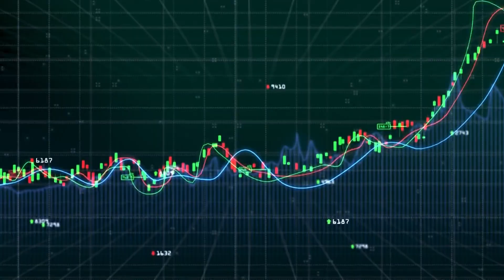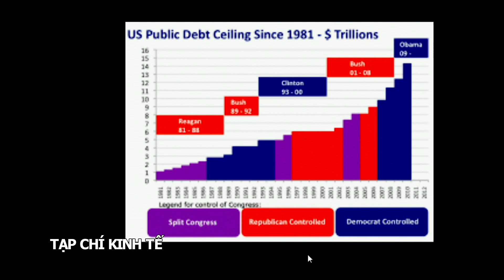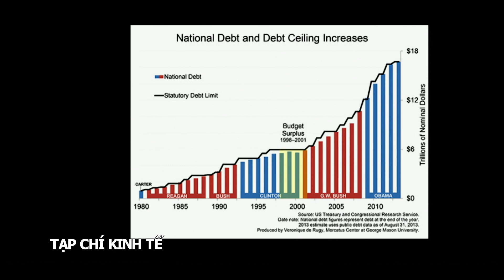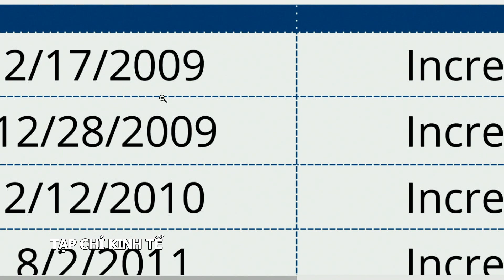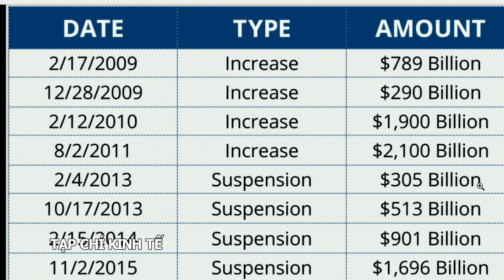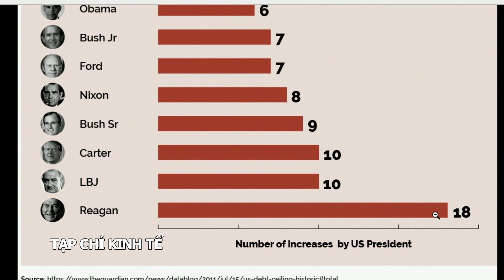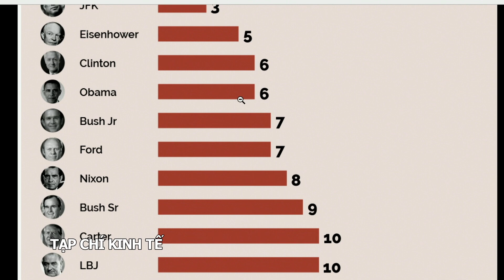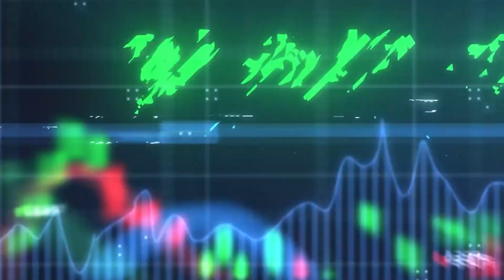Tạp Chí Kinh Tế 25 - Phần 2